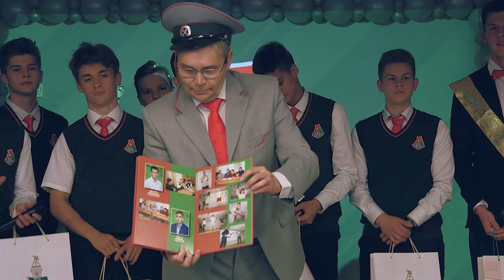Чемпионский выпуск школы «Локомотива»